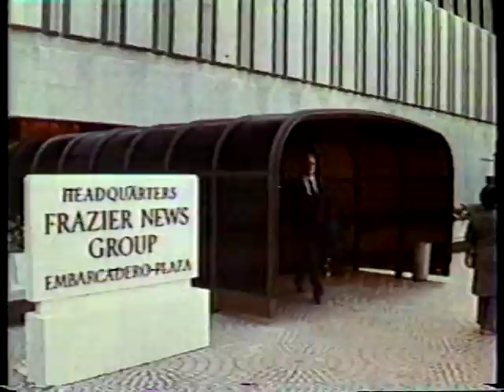Kingston:Confidential - Title Sequence & Mid-Show Bumper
Opening title sequence for the 1977 NBC series Kingston: Confidential starring Raymond Burr. Includes mid-show bumper.